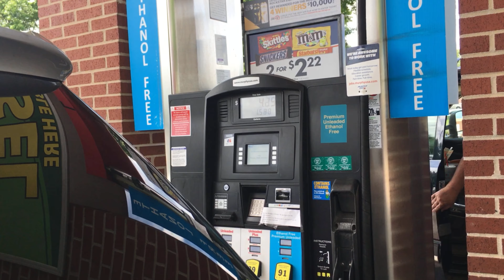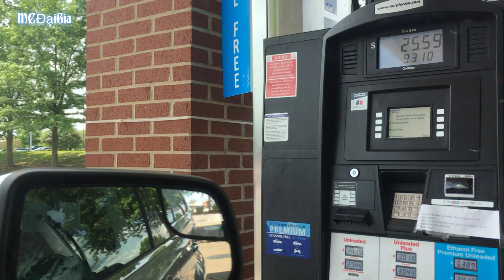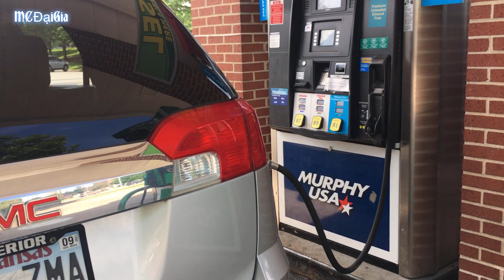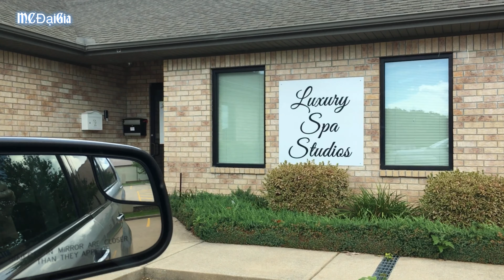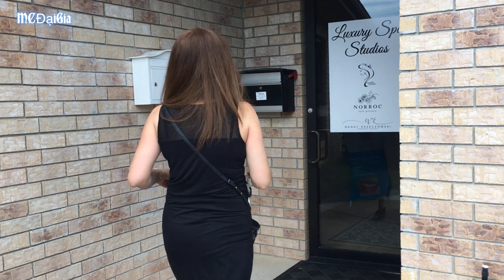MCĐạiGia 👴🏾 đi làm đẹp chuẩn bị đi lấy vợ 👰🏻‍♀️ ?